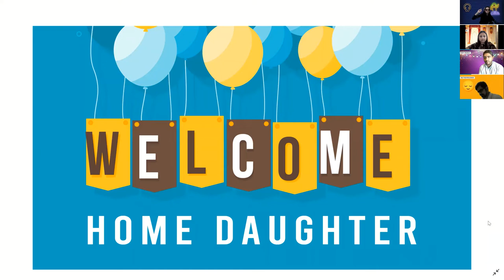MFC Calangute - Zoom into the Scriptures | VNSC 2021